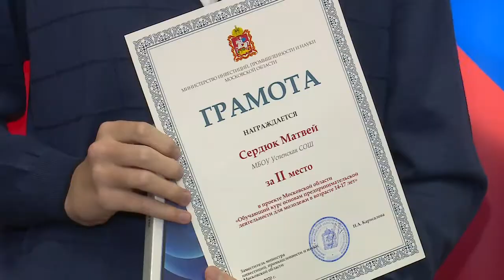Будущие предприниматели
Двое школьников из Одинцовского округа заняли призовые места в региональном обучающем курсе для будущих предпринимателей.